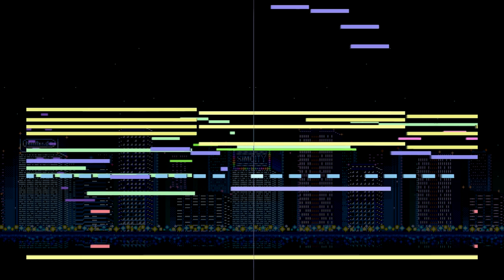SimCity (NES) Arrangement - Capital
This is an arrangement of the capital (?) theme from SimCity's unreleased NES version. I heard the original tune in a prototype showcase video and instantly fell in love with it. I tried to incorporate the original sounds while also building on it, but I had to make the ending up a bit - unfortunately the song doesn't completely loop in the footage as it's either interrupted by the alert tune or the player fast forwards the emulator. I really, really hope we'll be able to hear the full tracks someday!

Originally composed by Soyo Oka.

Original track: (44:36)